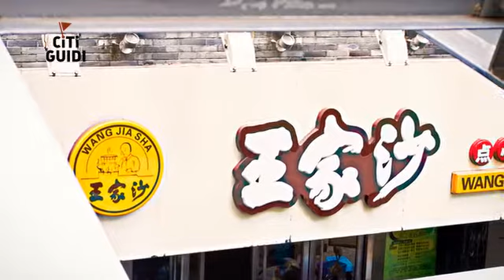[靜安區] 點心狀元王家沙點心店(南京西路總店) (美食)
這家老字號的點心店，已經有六十餘年的歷史，原以中式傳統小吃起家，有著「上海點心狀元」的頭銜。餐點以「新鮮」取勝，選用當天宰殺的草雞、活蹦亂跳的鮮蝦、現宰的豬腿肉，對品質的堅持，使食物的鮮美不在話下！而螃蟹類的小點頗受歡迎，像是蟹粉小籠包，用新鮮的蟹肉及豬肉和餡，皮薄多汁又鮮味濃郁，只嘗一囗是不會過癮的。王家沙有專賣招牌點心的區塊，生意好，本地人也多；也有販賣各種上海風味小吃，喜歡上海點心的朋友可別錯過這間正宗傳統的老店了。